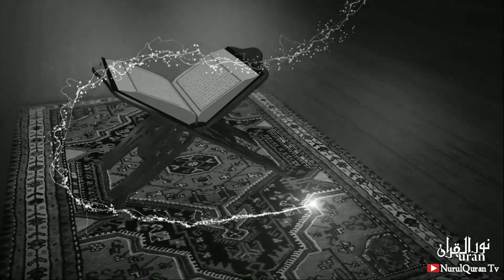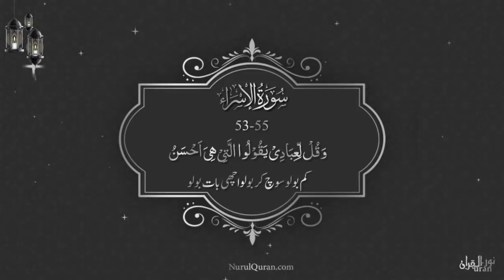Quranic Gems | Pehlay Tolo Phir Bolo - Juz 15 | NurulQuran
Pehlay Tolo Phir Bolo

پہلے تولو پھر بولو

Quranic Gems💎DQ21 : Juz 15

Short clips from Dawrah e Quran 2021

Language : Urdu

Nurulquran.com
Nurulquranlive.com